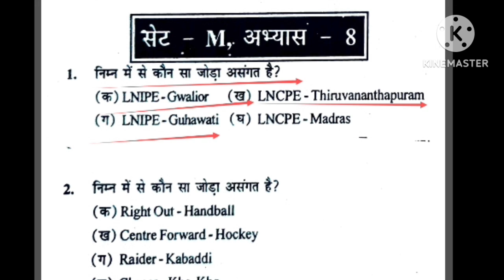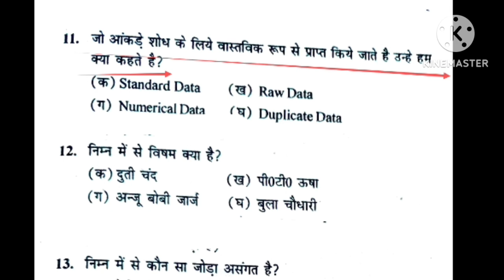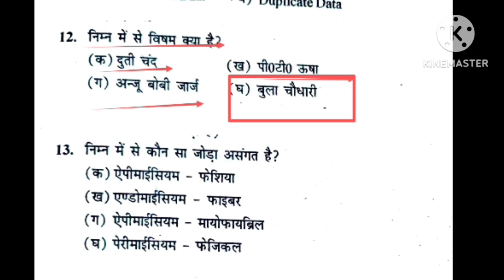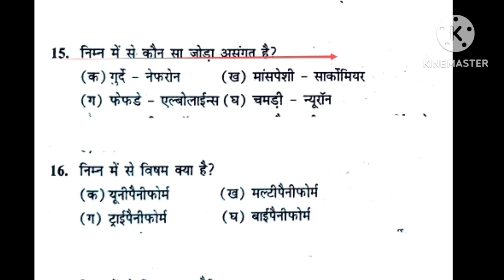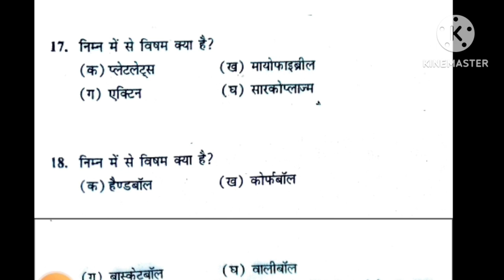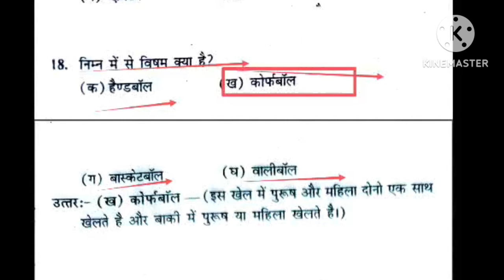Physical education most important MCQ revision/MPSUPERTET varg-2-3/EMRS PTI/UPTGTPGT/UPLTGREAD/NVS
Hi